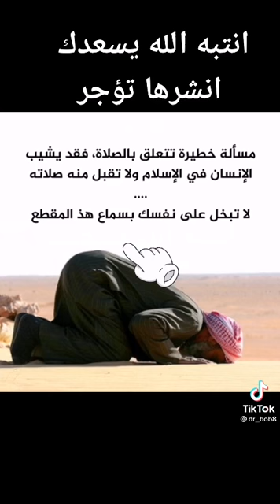مسألة خطيرة تتعلق بالصلاة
هذه القناة صدقة جارية عنِّي وعن المشتركين والمشاهدين ووالدينا جميعاً.